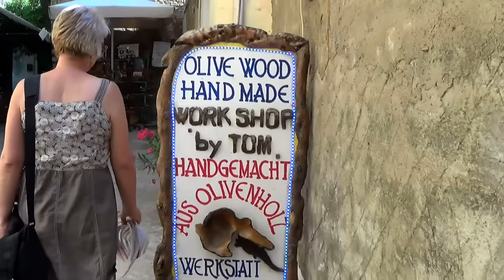The Bazaar of Corfu Old Town (Greece)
Please turn ON English subtitle! - Vă rog să activați subtitrarea în românește!
Otherwise known as “Campiello,” this area is the fascinating maze of narrow streets, alleyways and steps that are squeezed between the Old Fort - Old Port - New Fort. It is like a miniature Venice with much of its appeal being the residential atmosphere. In centuries gone by this area was surrounded by city walls, long since torn down, but the only way to expand the living quarters was to go upwards. Therefore it is full of high buildings and you can often see laundry strung across the alleyways. This is a lovely part of the town worth visiting. Corfu Old Town is a shopper's paradise.
Being in the Old Town of Corfu (Kerkyra) trully is amazing. It has a fascinating road network, complemented by small squares which also developed naturally. They are mainly found in front of churches, and apart from their function as a place for social gaterings, they are necessary breathing spaces and commercial shopping areas in the densely-populated town. Shopping in Kerkyra might just only be a pretext for going back - yet again - into the magical mediaeval world of the Campiello, designer jewellery, high fashion boutiques, atmospheric antique shops, gift shops with a personal air and a touch of ethnic interest, workshops housing woodcarvers and traditional Venetian cabinet-makers. Folk art, contemporary trends and the Venetian heritage paraded before our eyes in the colourful images and successive surprises concealed in the labyrintine lanes of Kerkyra. Beautifully decorated window displays and colourful folklore stands, designer pret a porter and kumkuats, a 13th century church and a Venetian well, lines of washing hanging above our heads and the philharmonic playing: shopping in Kerkyra is a fascinating business!
Old city is also UNESCO World Heritage since 2007.